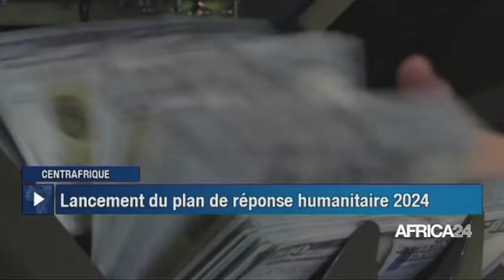Le journal du mardi 06 février 2024 - 10H GMT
Au sommaire de cette édition :
-Sénégal -Présidentielle : Seydou Gueye justifie le report
-Centrafrique :  367,7 millions USD nécessaires pour l’action humanitaire en 2024
-Soudan : plus de 90% usines paralysés par la guerre
-Cameroun : 400 milliards FCFA par an générés par le cacao
-Congo - Inondations : 350 000 personnes en situation d'urgence